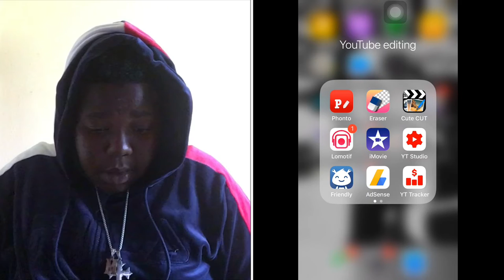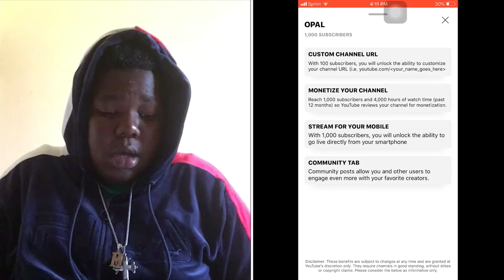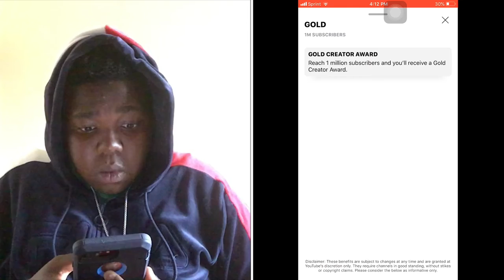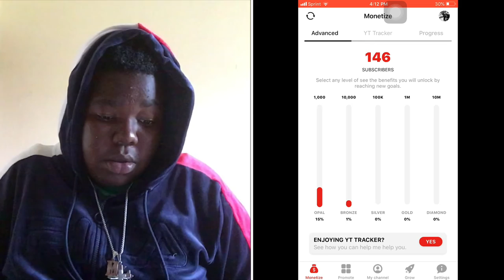YOUTUBE SUBSCRIBER BENEFITS!!!!!😁🔥| Yxng Mike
Name: Micah Springer
Grade:9
Age: 14
Live/from: Virgin Islands
Camera: IPhone 7 Plus and Canon PowerShot SX130
Editing Software: IMovie & Phonto

*Dont own any copyrights to music* All rights of music goes to its owner.